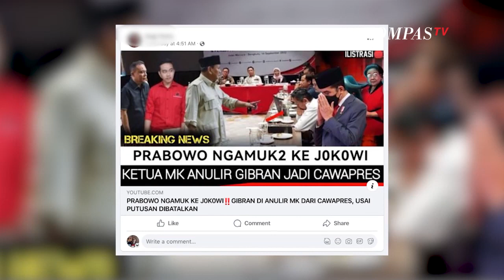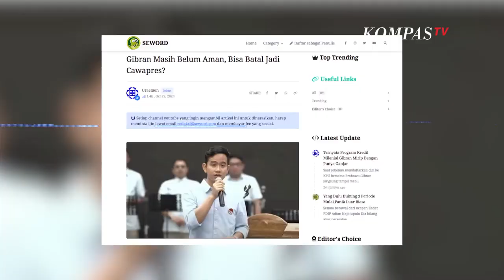Ketua MK Anulir Gibran Sebagai Bacawapres NEWS OR HOAX